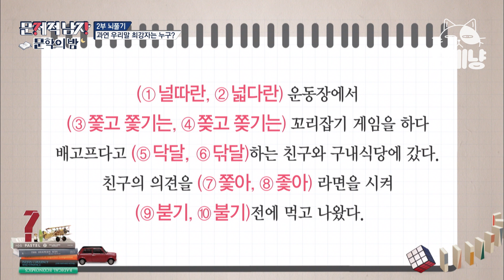[티비냥] 미국인 타일러에게 배우는 한국어교실! | 문제적남자 150618